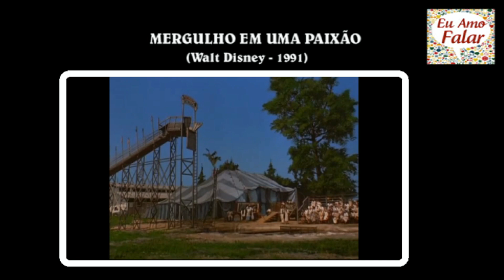TE RECOMENDO - MERGULHO EM UMA PAIXÃO - Filme Muito Lindo E Emocionante Na Netflix!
Neste vídeo eu vou te recomendar um filme muito lindo e emocionante (baseado em fatos reais) que está na Netflix: MERGULHO EM UMA PAIXÃO!!!
Você vai adorar!!!